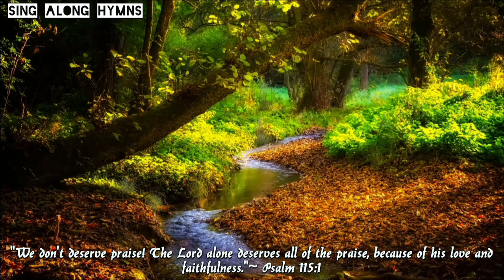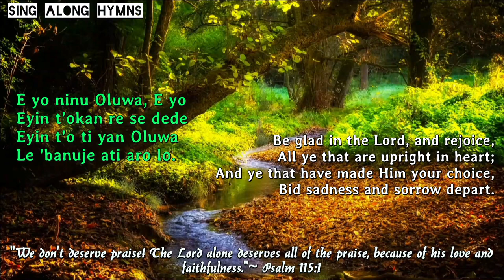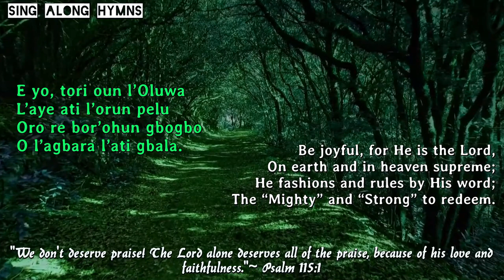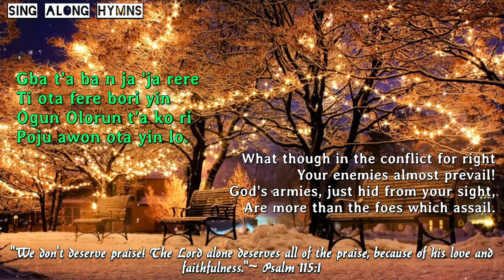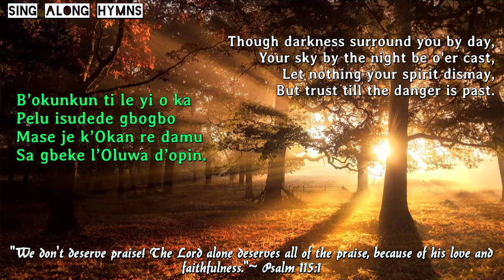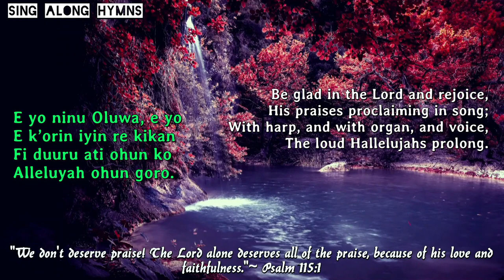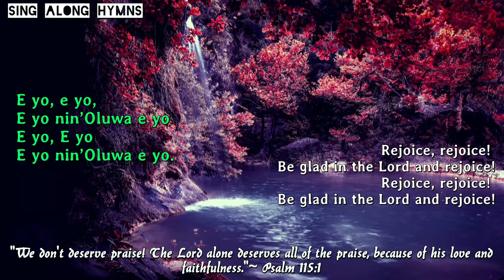Be Glad in the Lord and Rejoice║E yo Ninu Oluwa E yo║Servoss & McGranahan║Arr.& Prod. Ayo Ogunmekan║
SING ALONG HYMN: "Be Glad in the Lord and Rejoice". "E yo Ninu Oluwa E yo" (Yoruba lyrics). Authors: Mary E. Servoss & James McGranahan. Arranged and produced by Ayo Ogunmekan.